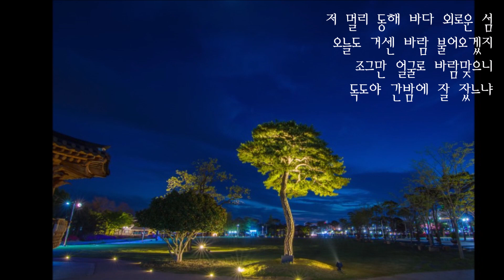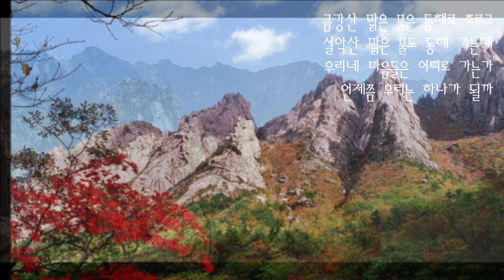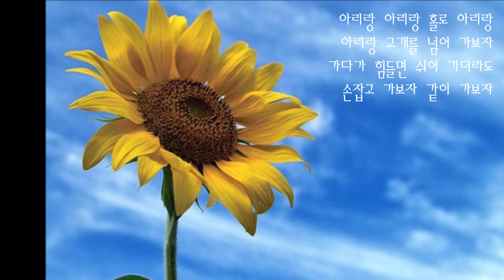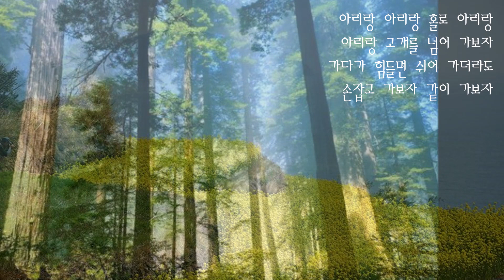[불후의명곡]포레스텔라 - 홀로아리랑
저 멀리 동해 바다 외로운 섬
오늘도 거센 바람 불어오겠지
조그만 얼굴로 바람맞으니
독도야 간밤에 잘 잤느냐

금강산 맑은 물은 동해로 흐르고
설악산 맑은 물도 동해 가는데
우리네 마음들은 어디로 가는가
언제쯤 우리는 하나가 될까

아리랑 아리랑 홀로 아리랑
아리랑 고개를 넘어 가보자
가다가 힘들면 쉬어 가더라도
손잡고 가보자 같이 가보자